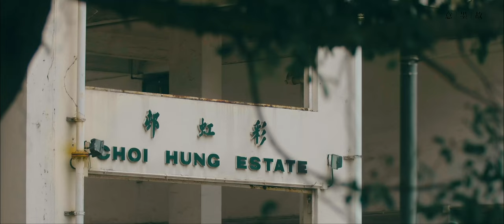Support Material #2 Rainbow in HK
As the leader of 'Ink Wanderers', I curated Chinese calligraphy shows, guided artists in street art and contemporary calligraphy, and managed various video production and design projects. My role involved partnering with multiple art groups for performances, exhibitions, and video productions, blending traditional calligraphy with modern body dynamics.

。Led 'Ink Wanderers' art group, guiding artists in street art and contemporary calligraphy
。Managed projects involving video production, design, and collaborations with other art groups
。Collaborated on 6 street performances, 4 exhibitions, and 6 video productions with 4 art groups
。Initiated a Hong Kong art group, wrote funding proposals, and worked with new art forms